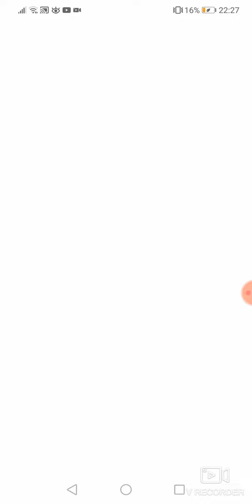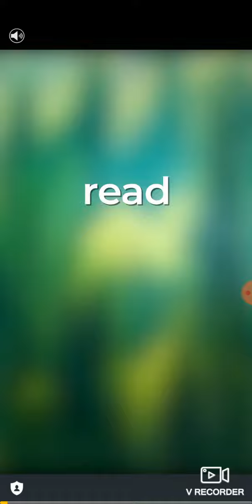Jelly swift with ben